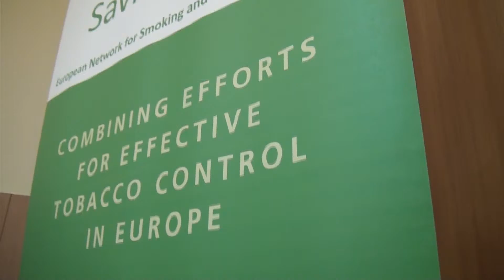European Network for Smoking and Tobacco Prevention aisbl -21.05.2014